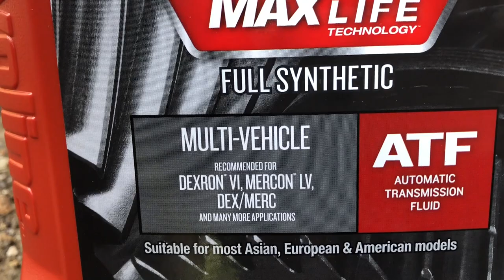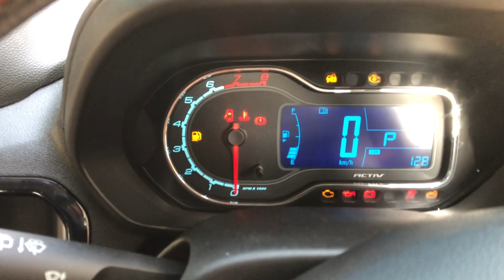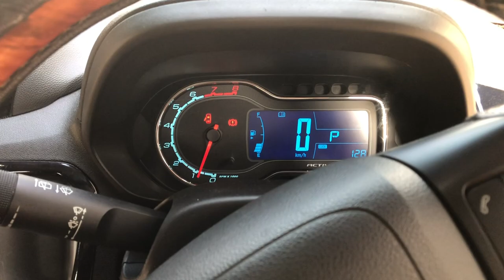Mbengkel #11 : Flushing Oli Matic | Ganti Oli Matic | Chevrolet Spin | @Om Andri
Semoga dalam keadaan sehat semua🙏

Kali ini masih di Spin Activ nya om Andri neh, kita mau flushing oli matic tanpa mesin flushing pastinya.

Oiya pengecekan level oli, mesin masih nyala idle ya kemudian buka baut level dan cek.

Alat dan bahan :

1. Oli Dexron 6 sebanyak 10 liter (di video ini pakai merk Valvoline)
2. Selang 1/4 inch dan isolasi bening
3. Obeng hook
4. Corong
5. Wadah oli
6. Kunci 11mm untuk membuka baut level oli matic
7. Dongkrak dan kunci mur roda untuk melepas roda bagian kiri
8. Waterpas

Untuk lengkapnya silahkan di tonton video nya ya.